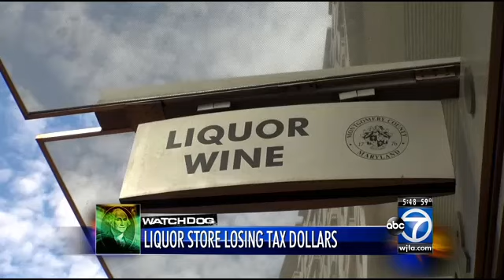Chevy Chase liquor store is losing money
Few are toasting to a new report that found one of Montgomery County’s liquor stores is losing money hand-over-fist.